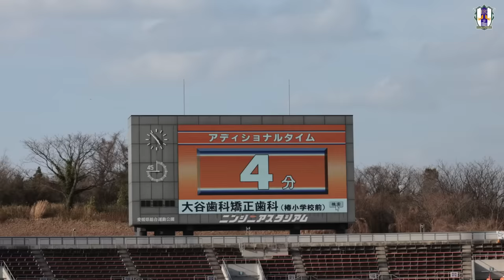【Inside ニンジニアスタジアム】vs AC長野パルセイロ（2023年3月12日 J3 第2節）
2023年 明治安田生命J3リーグ 第2節
3月12日 愛媛FCホーム ニンジニアスタジアムで行われた
AC長野パルセイロとの試合の様子を公開致します。
1 徳重 健太
23 平岡 康裕
28 吉永 昇偉